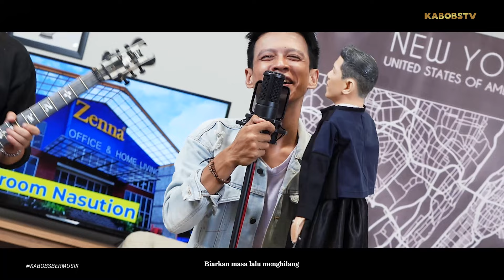ARAL PUPPET ft GOENANDKAONE ( MODEL ARIS NAOH ) - MASA LALU TERTINGGAL(PETERPAN)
ARAL PUPPET ft GOENANDKAONE & ARIS NAOH - MASA LALU TERTINGGAL(PETERPAN)